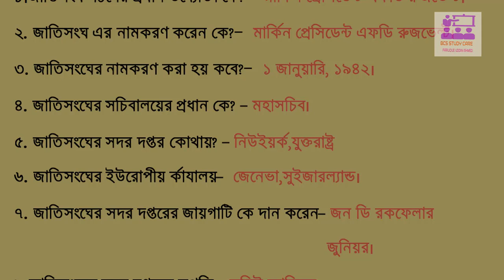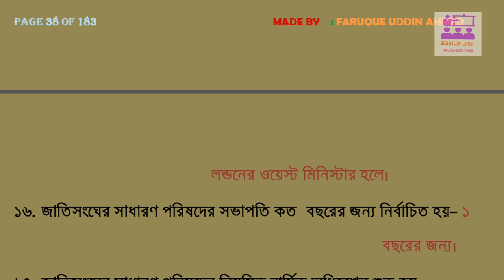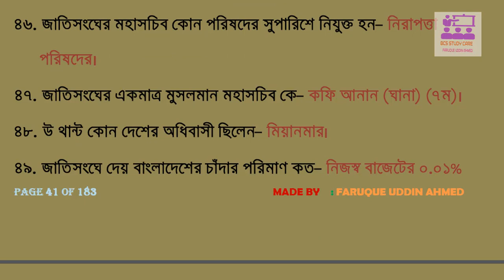BCS GENERAL KNOWLEDGE: জাতিসংঘ ( UNITED NATIONS) -গুরুত্বপূর্ণ ৫০টি প্রশ্ন।না জানলেই নয়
General Knowledge International Affairs
How the United Nations work
united nations organisation
UN organizations in Bangla